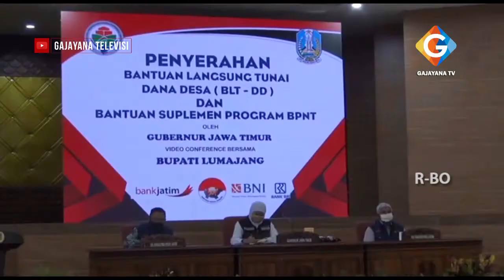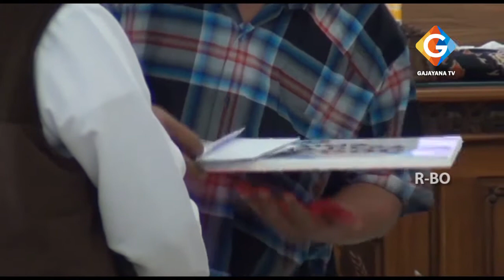GUBERNUR JAWATIMUR SALURKAN BLT- DD VIA DARING